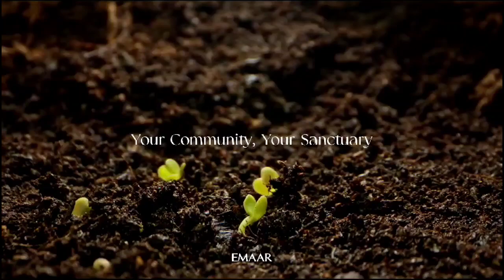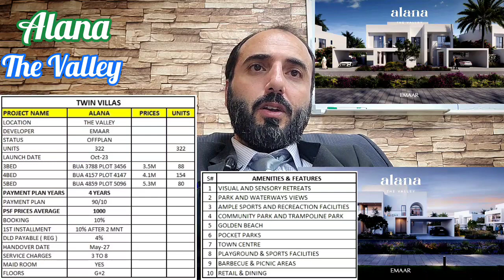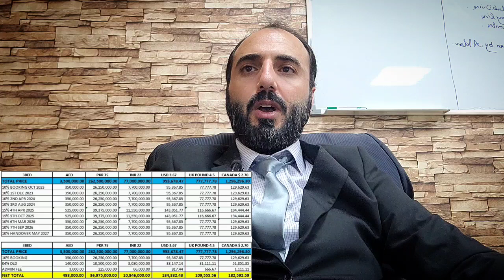Alana The Valley by Emaar Complete Details